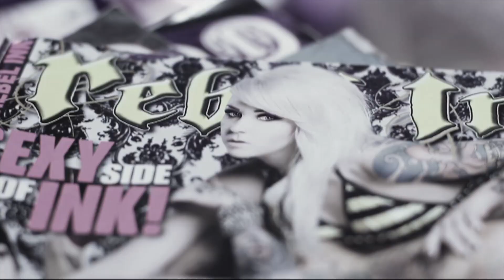sonríe por siempre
la vida esta llena de palabras maravillosas pero esta es la que me vera morir smiles hoy y siempre